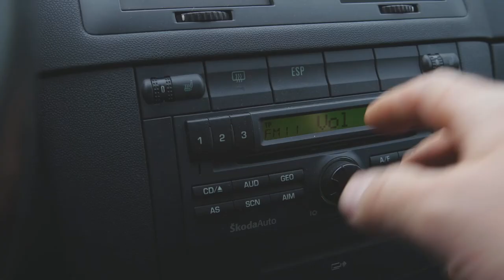UPDATE Video vom 2. Garten völlig anderes Vegetationsklima vor den Bergen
Unser 2 Garten ist etwa 20 Kilometer weit entfernt von uns, liegt jedoch direkt vor höheren Bergen und die Vegetation ist ca. 3-5 Wochen zurück. Das Video wurde Anfang Mai gedreht. Beim nächsten Video gibt es dann einen aktuellen Stand.